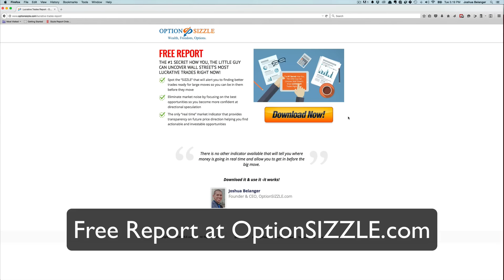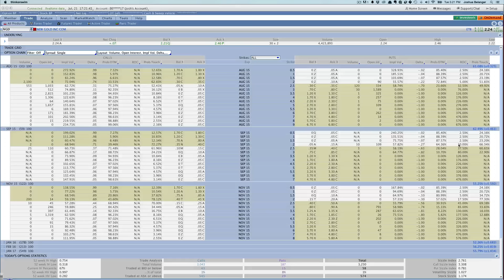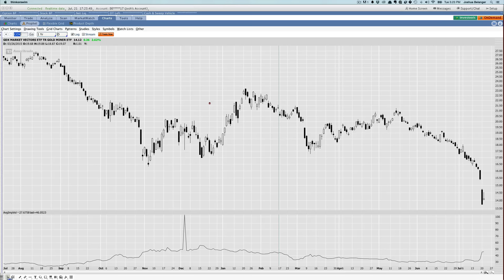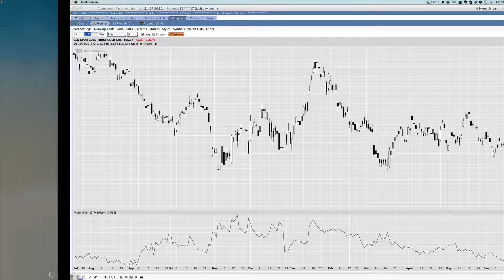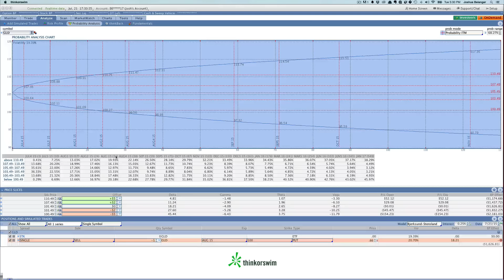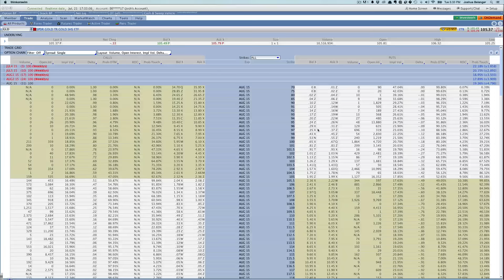Option Trade of The Week | Put Selling Strategy in SPDR® Gold Shares (GLD)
This is our option trade of the week. Today, I noticed some unusual call buying in a gold miner I talk about in this week’s Trade of The Week video.

Most believe unusual option activity is the holy grail and then they
get whacked because they didn’t take the time to learn how to fully
interrupt it.

In this video I show you how to use this activity and then create
a thesis on how to weed it out and/or use it to find other
trading opportunities.

This is not specific advice on what you should do. This is what I'm doing. Talk to a licensed financial professional.